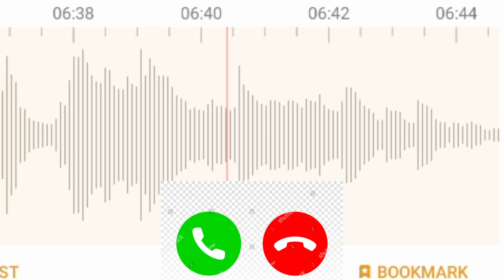😫सर, मैं sucide कर लूँगा Agniveer Bharti | Hight कोर्ट फेसला l Age Limit l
agniveer high court result
agniveer court petitiin
udaipur bharti cancel
agniveer update
army agniveer update
agniveer 2023 update